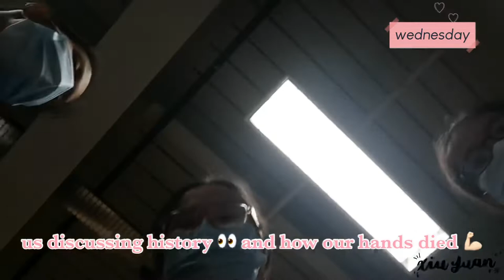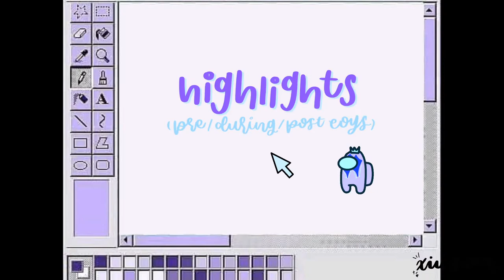eoys 2020 w me (🇸🇬 secondary two edition)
hi and welcome back HAHAHA!! i was rlly busy recently and forgot about this whole eoys vlog so i’m super sorry it came out so late 😭 hope yalls did well for your exams but if you didn’t, it’s okay and just find new study methods!! i’m sec two (grade 9) this year so i am actually going through streaming into another class with my assigned subject combination 👍🏻 i would say that i certainly improved from last year but there’s so much more room for improvement still!! am super sorry for uploading this video so late once again 😢